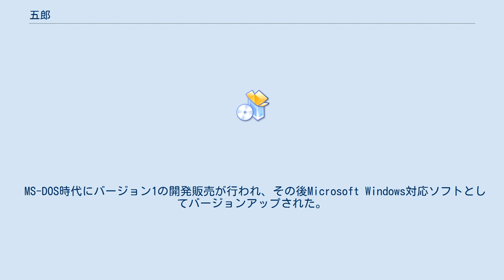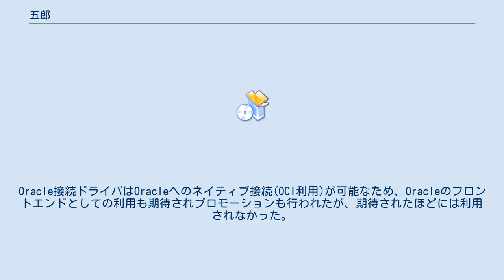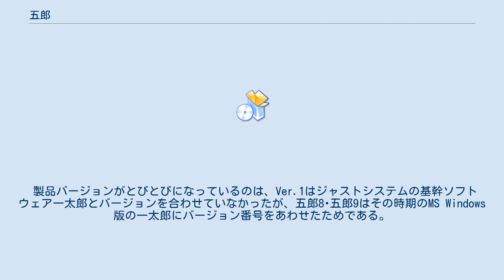五郎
五郎（ごろう）は、ジャストシステムが開発、販売していたRDBMSの名称。
最終バージョンはJustsystem Office 9, Office 10 Proにバンドルされた「五郎9」である。
 MS-DOS時代にバージョン1の開発販売が行われ、その後Microsoft Windows対応ソフトとしてバージョンアップされた。
 ジャストシステムが一太郎などの基幹プラットフォーム戦略としてDOS時代にジャストウィンドウを採用したことにより、対応ソフトウェアの拡充の必要性から最初のバージョンが開発された。
またWindows時代にはオフィススイートの構成アプリケーションのひとつとして開発された。
DOS時代は管理工学研究所の桐、Windows時代ではマイクロソフトのAccess対抗製品とされたが、それぞれのソフトからシェアを奪うには至らず、また現在新バージョンのリリースが行われていないため、十分に認知されているとはいえない製品である。
 五郎8はオフィススイートに同梱されると共に単体発売されたが、五郎9はオフィススイートへの同梱のみとなる。
五郎8にはJustbuilder for applicationとして独自のカスタマイズ機能とともに、「五郎8エクステンションキット」として、三つのツール(ODBC接続ドライバ,Oracle接続ドライバ,五郎Ver.1ファイルコンバータ)が提供された。
Oracle接続ドライバはOracleへのネイティブ接続(OCI利用)が可能なため、Oracleのフロントエンドとしての利用も期待されプロモーションも行われたが、期待されたほどには利用されなかった。
五郎9は「五郎8エクステンションキット」相当のツールを同梱している。
 製品バージョンがとびとびになっているのは、Ver.1はジャストシステムの基幹ソフトウェア一太郎とバージョンを合わせていなかったが、五郎8･五郎9はその時期のMS Windows版の一太郎にバージョン番号をあわせたためである。
Office10 Pro向けには新規開発が行われなかったため、バージョンが一つ古い五郎9が同梱された。